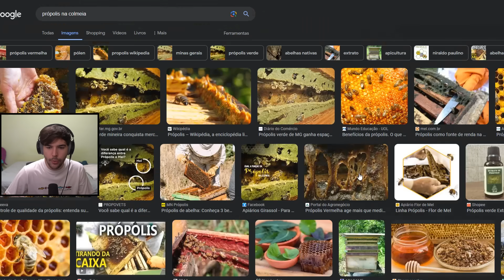ATUALIZAÇÃO !!! o CAPÍTULO 1 vai VOLTAR MESMO hein ✨